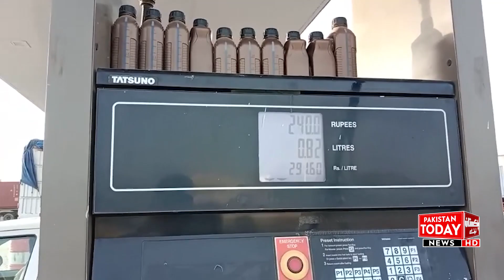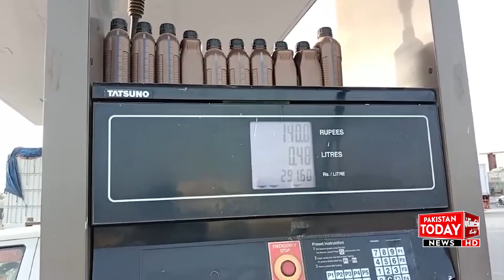Increase in price of petrol big new update | Pakistan Today